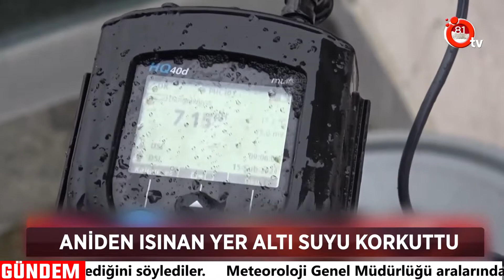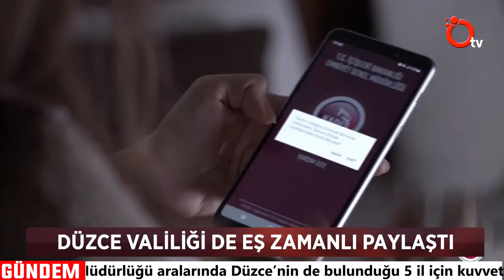Özlem Ağbuğa ile Oxijen TV Ana Haber 25 Mart